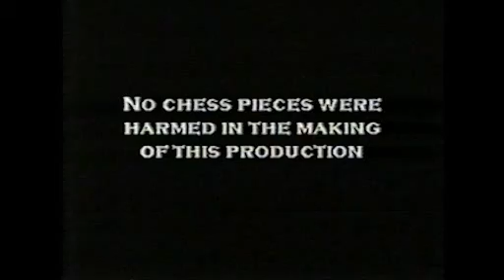The Game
Winner of the 2002 Charlie Awards Film Festival.